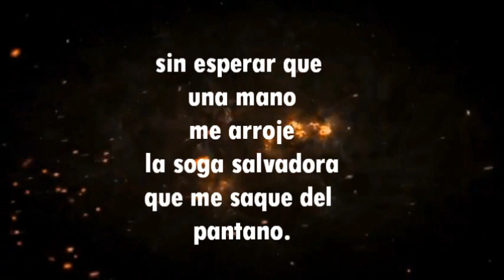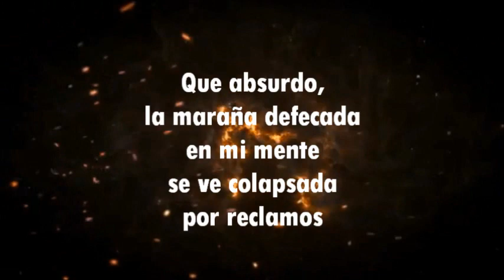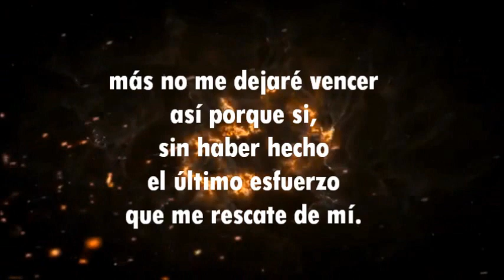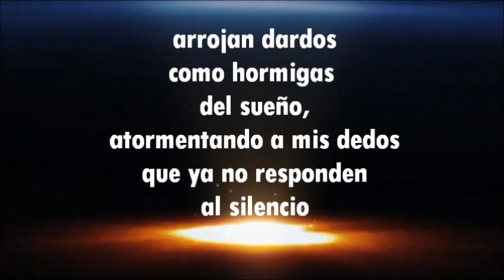Un Títere Sin Hilos - Poema de Eduardo Sobral - Poesia Recitada En Español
UN TÍTERE SIN HILOS
POEMARIO: "Los apagados gritos del alma"

Autor: Eduardo Sobral
Voz: El Mentado Chavez

Vivo en mi mente
acorralado por las dudas,
la sed del hambre
es tan avasallante,
que me deja escondido
en el inconciente
de mi ser.
¿Por qué me resguardo
en este lugar
tan lleno de misterio?
No lo sé,
mi subconsciente
me anima a revelarme,
arrojar los miedos
por la borda
y dejar que todo suceda
sin importarme cómo,
pero las ausencias
debilitan
mi constancia
y me sumerje
en el apocalipsis
del desánimo,
sin esperar que una mano
me arroje
la soga salvadora
que me saque del pantano.
Que absurdo,
la maraña defecada
en mi mente
se ve colapsada
por reclamos,
más no me dejaré vencer
así porque si,
sin haber hecho
el último esfuerzo
que me rescate de mí.

Llueve con intensidad
en el interior de mi cuerpo,
los nervios,
mimetizados
en un cortocircuito
eléctrico,
arrojan dardos
como hormigas del sueño,
atormentando a mis dedos
que ya no responden
al silencio,
por la desmadejada
madeja
que los tiene maniatados
en una cárcel
de enredos.

¿Quién me oprime
argumentando ser mi dueño?
¿Por qué se atribuye
el inconsciente
manejar mi vida
como un títere sin hilos?

Ser,
en esta diversidad
de tiempo,
arrinconado en un lugar
tal vez desierto,
me lleva a la locura
que se está apoderando
de mí,
con la total desfachatez
de mi abandono.